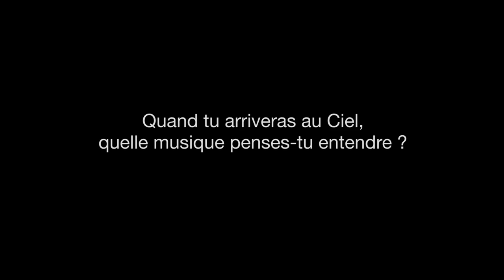Interview de Mélissa Laveaux l Festival 36h St Eustache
Interview de Mélissa Laveaux sous les voûtes de l'église Saint Eustache, la cathédrale des Halles, à Paris. Juin 2016

Musique sacrée revisitée : Joshua Fit the Battle of Jericho, Hallelujah

Directed by William Martin
Sound by Céline Rouzet
Produced by Le Phar, Ombeline & Corentin